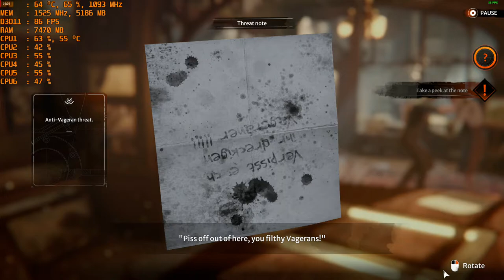Syberia: The World Before: Prologue - 1080p with the MSI R9 390 & AMD FX-6300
-Unfortunately this game has the same optimization and performance problems that Syberia 3 has.

Cpu: FX-6300 4ghz OC
Ram: 16gb DDR3 1866mhz
Gpu: MSI R9 390 8gb OC
OS: Windows 10 Pro
Res: 1080p
Settings:  High